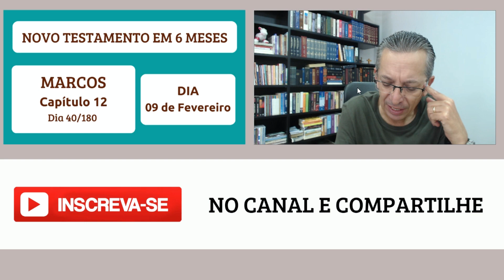Leitura do NOVO TESTAMENTO no 1° semestre de 2023 com pastor Luiz Lopes - 09 de Fevereiro de 2023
Fundo musical
Canal: Euclides Nunes